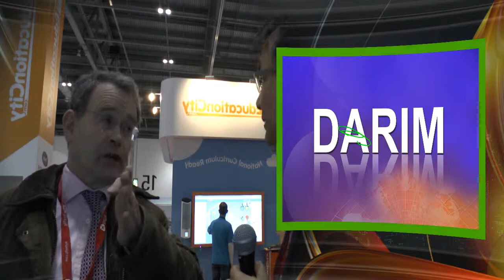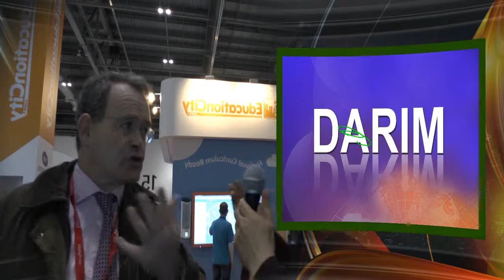BETT 2015, Showing eStudio Demo, explaing Flipped class. Flipped teaching